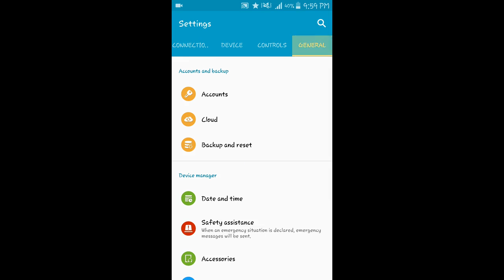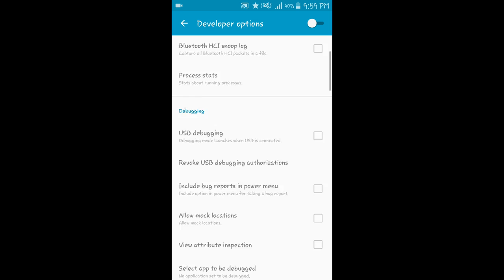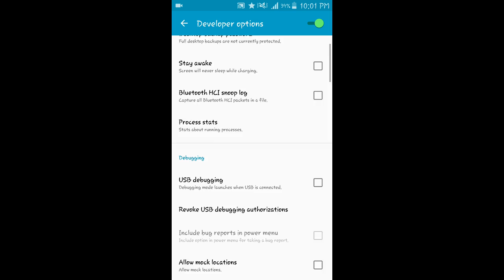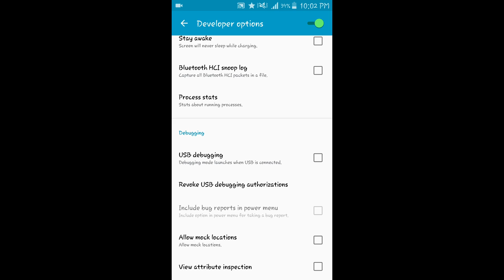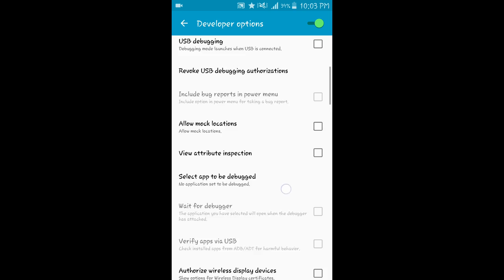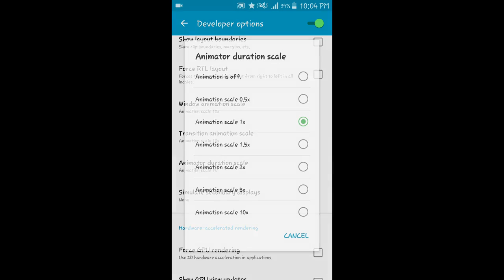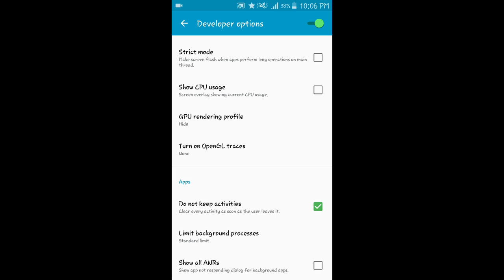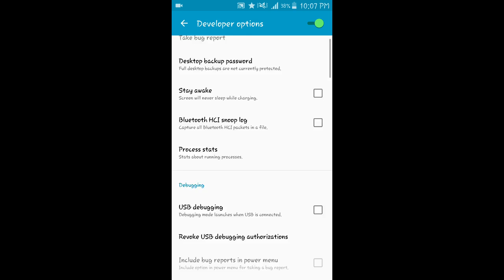5 Secret Settings | Developer Options | You Should Have To Try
Assalam-O-Alaikum Friends!!
In This Video We Are Going To Guide You
What is Android Developer Mode Secret Options? How To Use Android Developer Mode Secret Options? This video explains step by step
In this video, I'll be showing you seven cool entries in Android's "Developer options" menu. For most folks, the Developer Options menu only serves as a way to enable USB Debugging/ADB, but there are plenty of other cool utilities and tweaks that you can find in this awesome menu.
HOW TO turn on the hidden developer optionin any  android device. Go to settings menu, and scroll down to About phone. Tap it. Scroll down to the bottom again, to Build number. Tap it seven (7) times.
and u'll get developer option.

If You Find Anything New In Our Channel Then